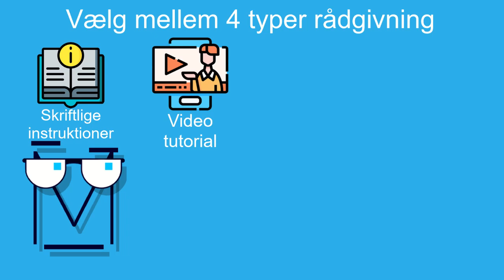DMP Infographic 4 (Danish)